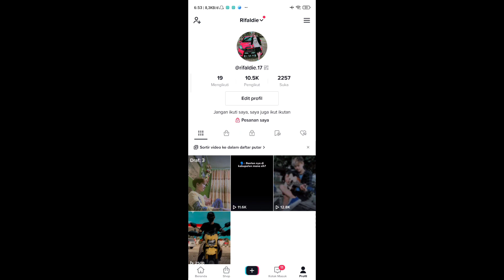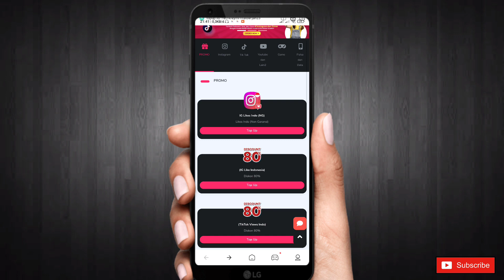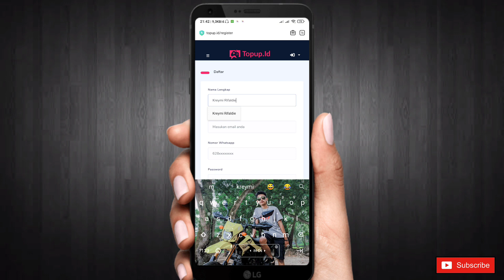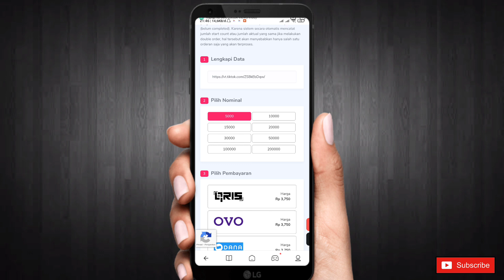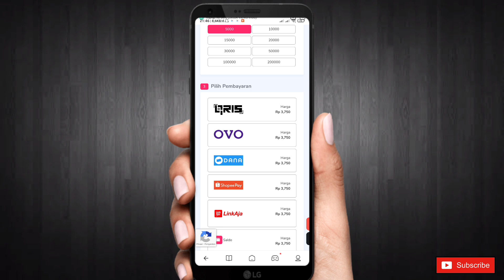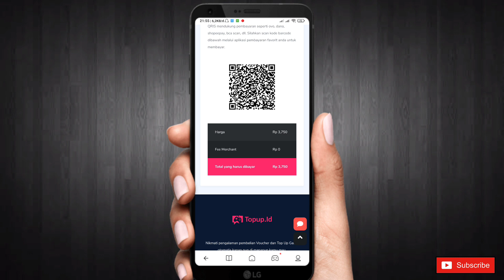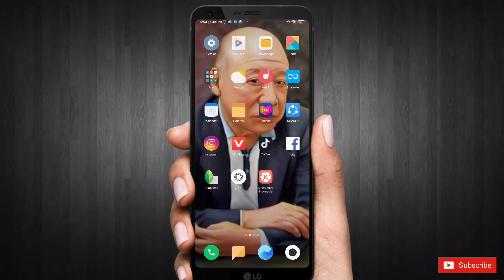PERMANEN - Cara menambah followers, likes, views tiktok sepuasnya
Tambah SEPUASNYA followers Instagram PERMANEN, tanpa password, tanpa akun tumbal!
Langsung aja klik link dibawah!!

Topup ID adalah website yang membantu menambah followers, likes, komen, dan views di Instagram, Tiktok dan Facebook! Kamu juga bisa menambah subscriber, view, like dan jam tayang untuk channel youtube kamu!
Nggak cuman itu aja, Topup ID juga tempatnya gamer top up voucher game, PLN, pulsa, dan paket data!! 1 website all in one yang bantu penuhi semua kebutuhan digital kamu!

auto likes instagram
followers tiktok
top up game
mobile legends
free fire
PUBG
Point Blank
Genshin Impact